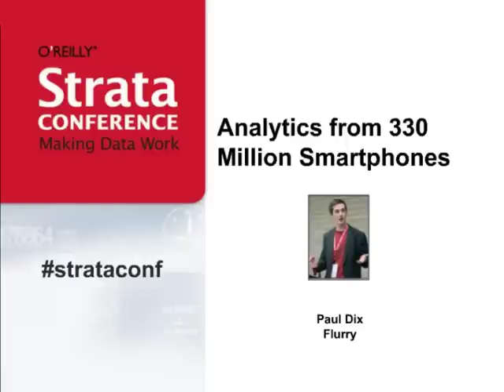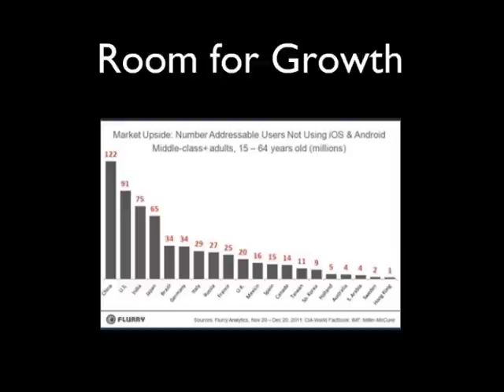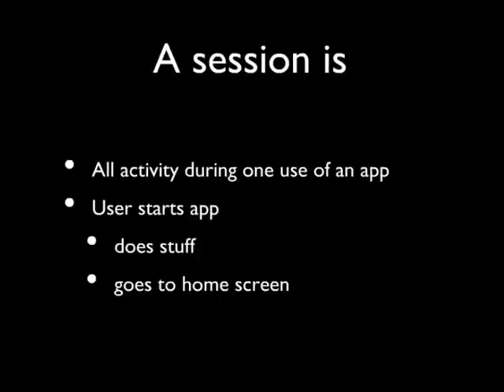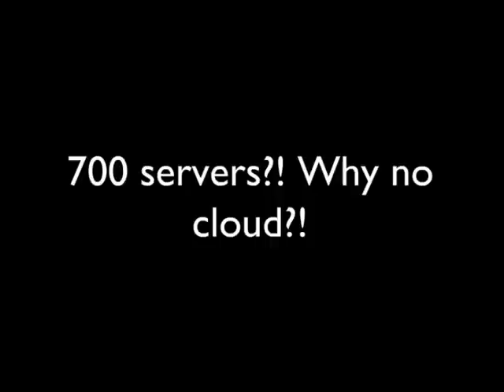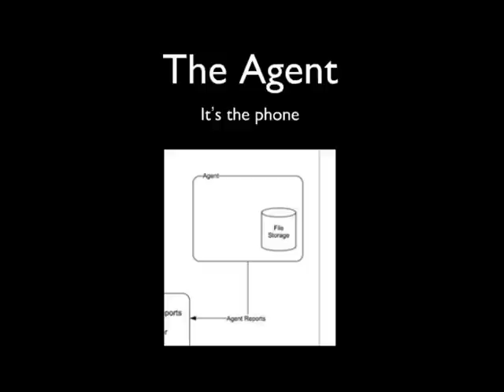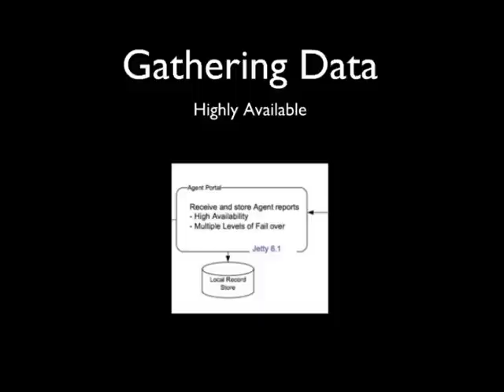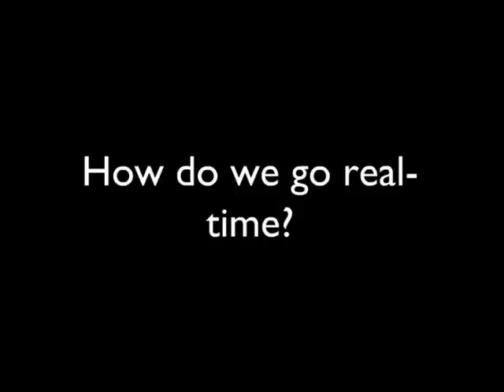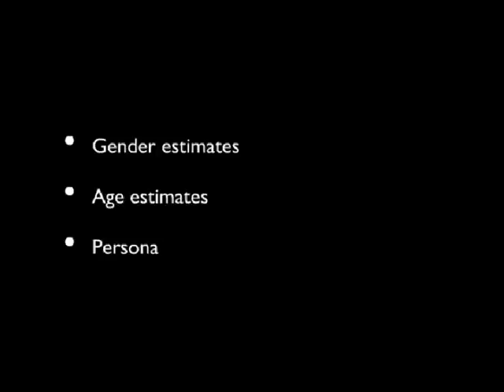Strata Santa Clara Preview - Paul Dix on Flurry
This February, O'Reilly's Strata conference returns to Santa Clara. Strata brings together the world's leading thinkers and innovators in the fields of business, data, and disruption. After last year's sold-out inaugural event, it's clear that Big Data is here to stay, and that Strata is the place to learn about it. In this online conference, we'll look at hot topics, brewing controversies, and cutting-edge technologies that promise to change how we live, work, play, learn, and love. Hear from some of Strata's marquee speakers about what's consuming them in the Big Data world in this web-based event.